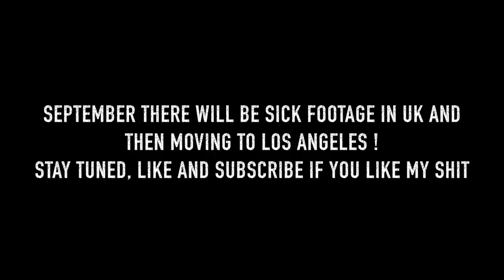Its all about Balance